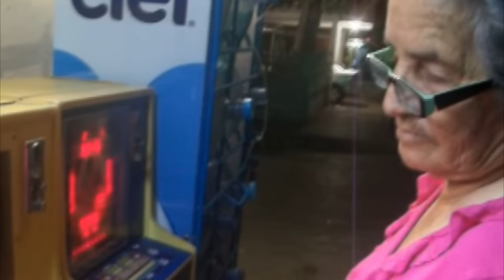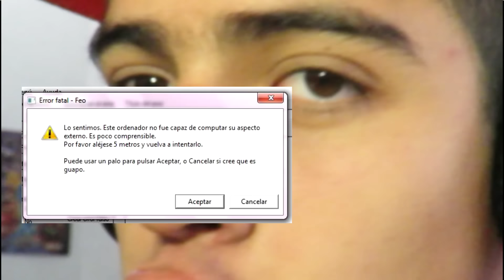4 TRUCOS PARA VACIAR MAQUINITAS TRAGAMONEDAS - Dororock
Trucos tontos e inservibles de como vaciar maquinitas tragamonedas